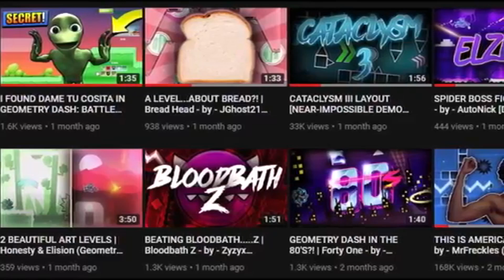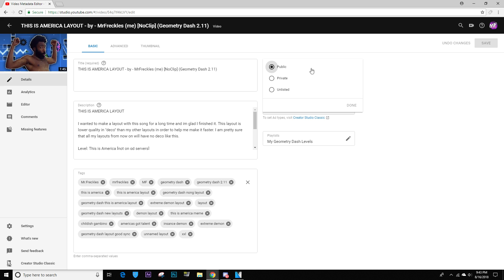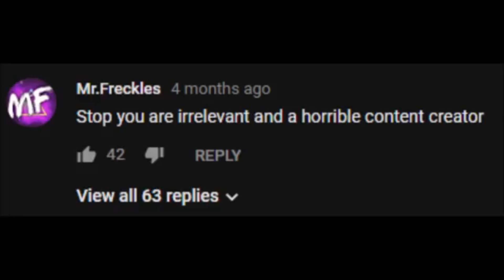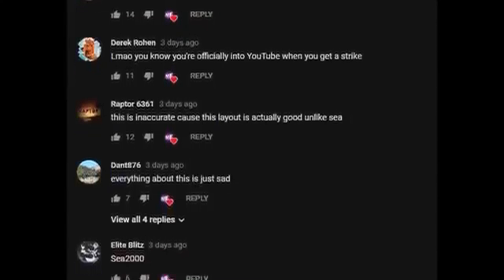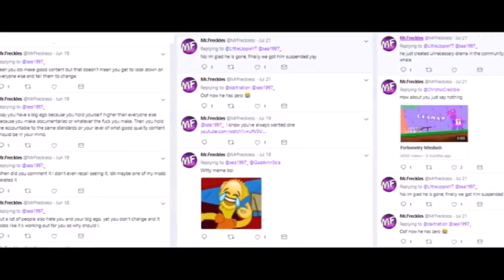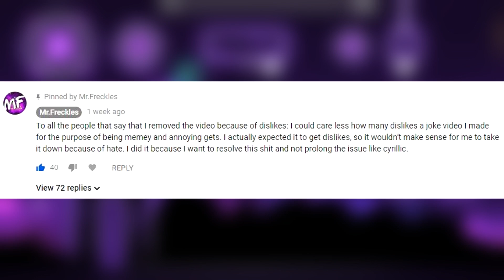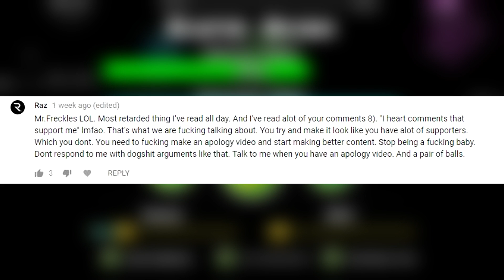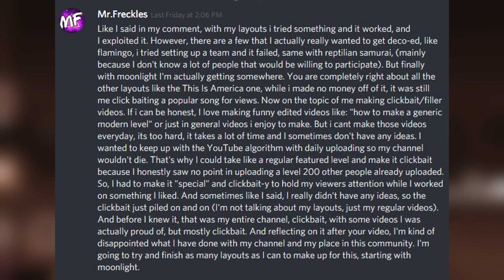My Response to SEA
If i missed something in the video I'm sorry, just know that I tried to cover everything. And no I'm not backtracking on my apology by making this video, its just that I wanted it to be an actually response instead of me just saying that SEA is right, ok bye. It wouldn't be good.

I seriously am getting tired of responding to 50 similar arguments made in the comments, if you want to make an argument, check if someone has already made it and check if I responded, I don't want to waste my class time responding to people who are mad online.

On the topic of me discontinuing my layouts, SEA didn't cause me to start this, I had it on my mind for a while. SEA just only gave me further reason to do it.

I hope this video clears up everything, I am ready to turn a new leaf and start uploading again :) 10k here we come.